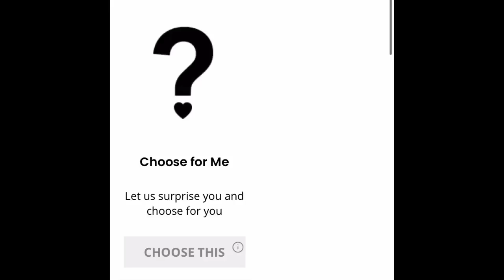February BoxyCharm choices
Hi
My February BoxyCharm choices. I wasn’t too happy about the Base Box choices at all. However, happier with the Huda Beauty eyeshadow palette. I haven’t been that successful with pastel shades in the past. Let’s see what this one is like.
Worse case scenario, if it doesn’t work for me, It will end up in the hands of one my subscribers. 😁